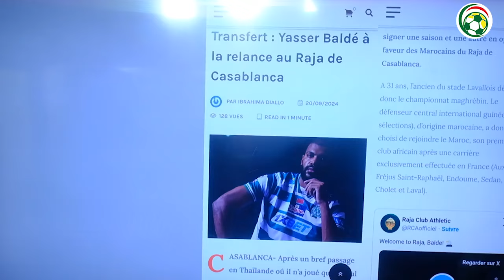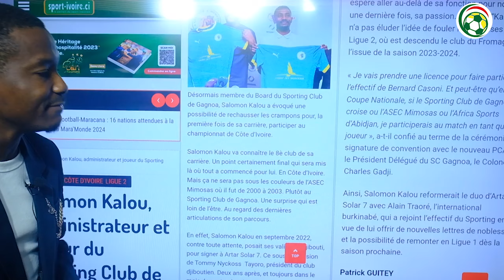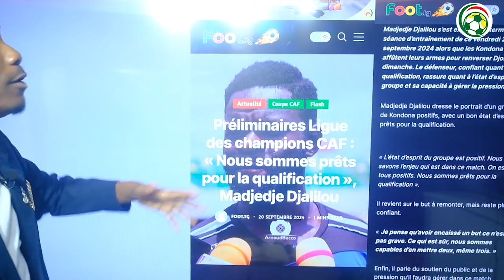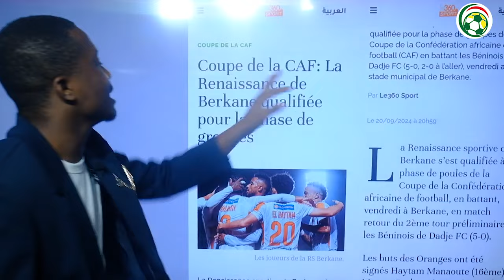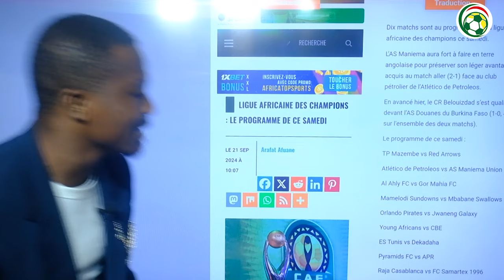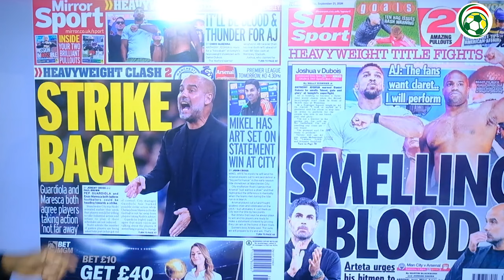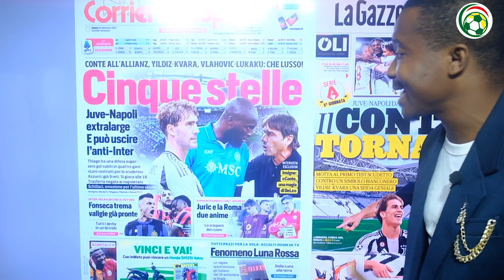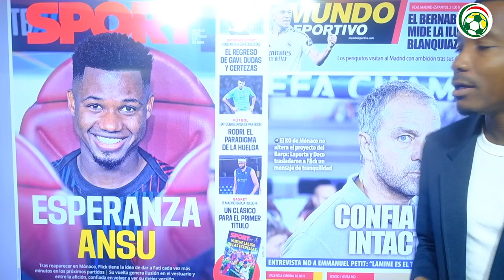Alexandre Song balance sur Samuel Eto'o... Ansu Fati très impatient